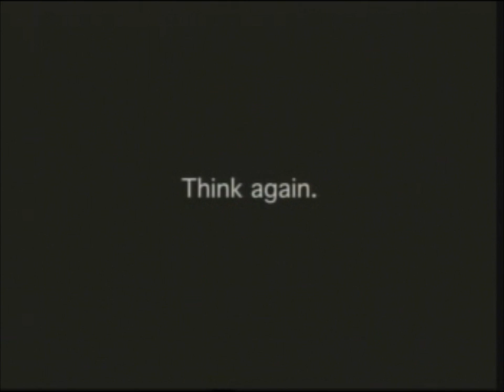Puzzle skateboarding video trailer 2001